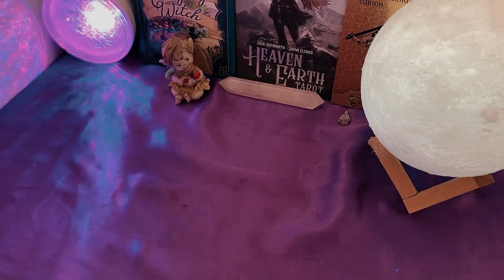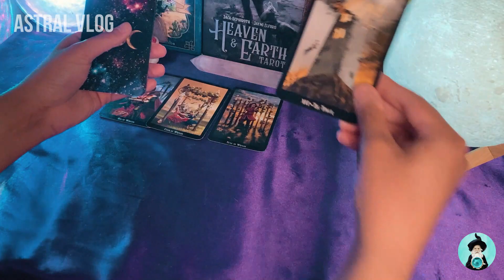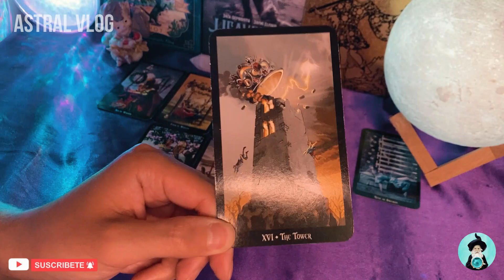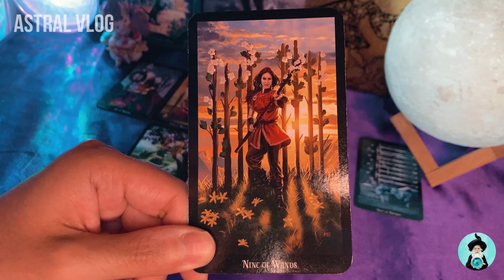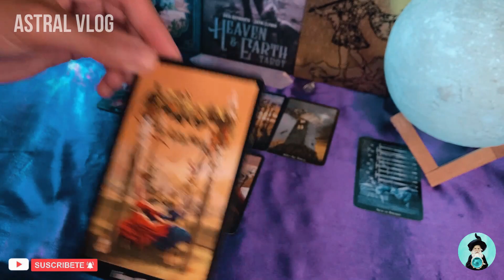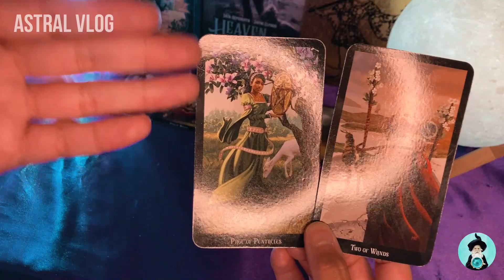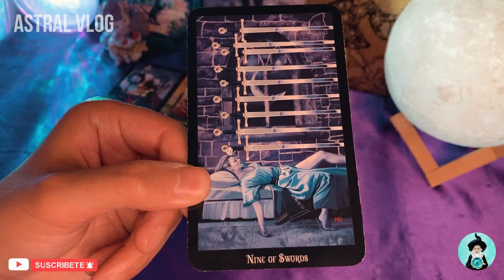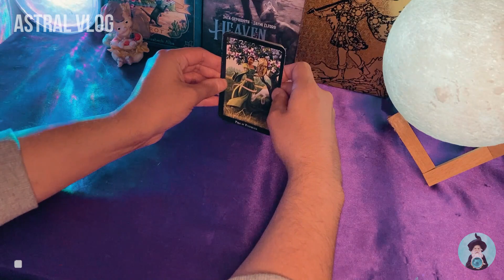¿QUE TE QUEDA PENDIENTE POR HACER ANTES DE TERMINAR ESTE AÑO? - LECTURA DE TAROT 🔮🧙| ASTRAL VLOG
🍀Hola Comunidad🍀En El Dia De Hoy Les Traigo😀:
¿QUE TE QUEDA PENDIENTE POR HACER ANTES DE TERMINAR ESTE AÑO? - LECTURA DE TAROT

⚠️ RECUERDA QUE ESTA Y TODAS LAS LECTURAS QUE HAY EN LA WEB SON LECTURAS GENERALES Y QUE JAMAS REPRESENTARAN A LECTURAS PRIVADAS ⚠️

🔮ESTAMPAS DE TIEMPO:
00:00 INTRO ⚓
01:44 LECTURA 💌

🔹Barajas Utilizadas:
Radiant Rider Waite
La Lunologia (Moonology)

✨ RECUERDA ✨Los lectores de tarot merecen RESPETO y no ser juzgados ni por PREJUICIOS ni CREENCIAS ARCAICAS,su ESFUERZO, su TIEMPO y DEDICACIÓN tienen VALOR.